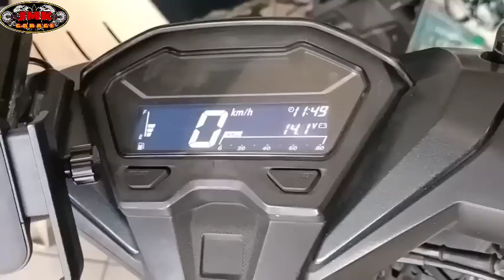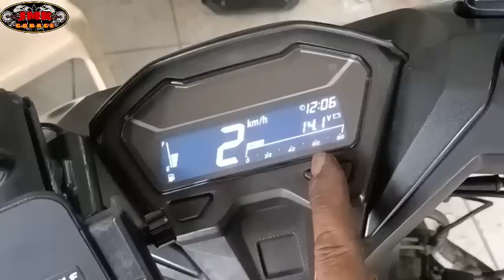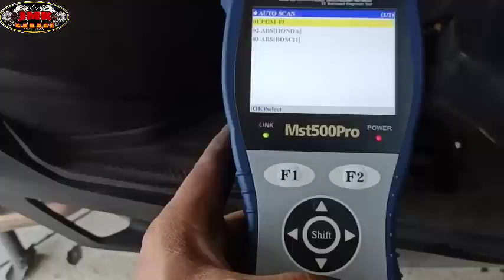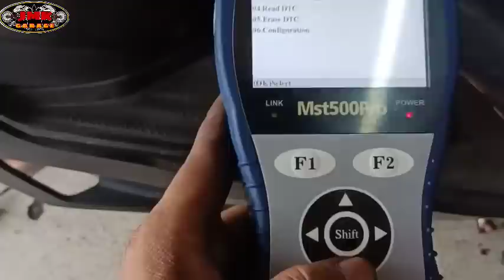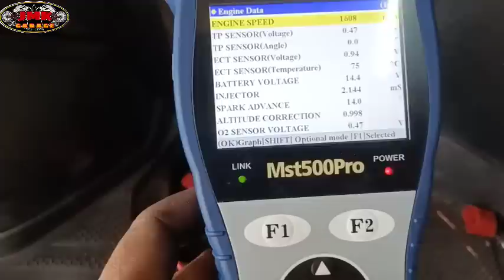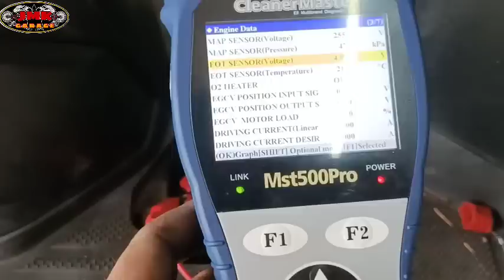dumayo pa si sir galing bacoor cavite para ipaayos ang honda click150 nya naglolose sacker ng ECU